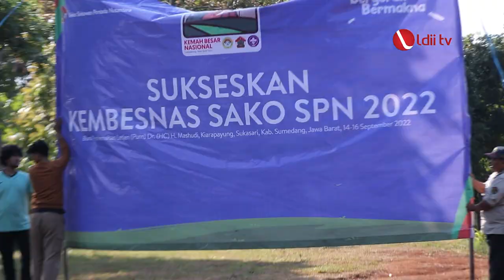LDII TV: Kembesnas Sako SPN 2022, Upaya LDII Bentuk Karakter Profesional Religius